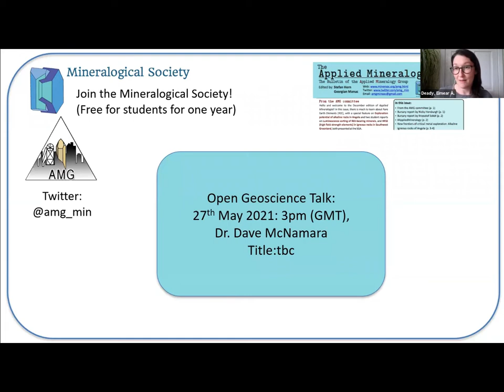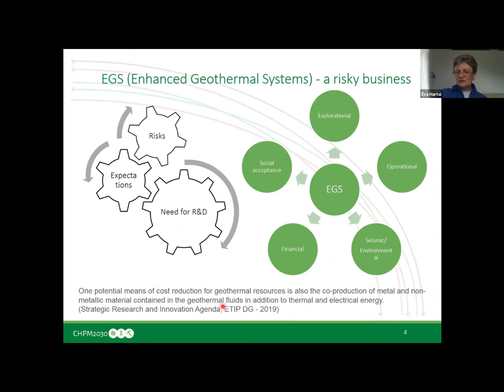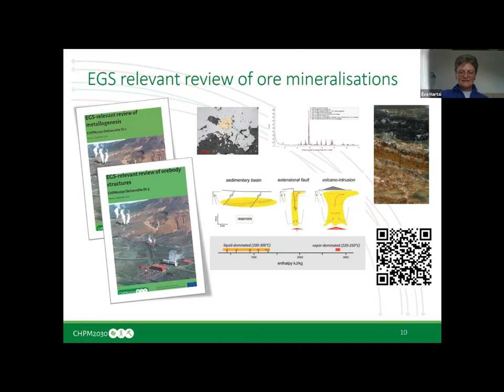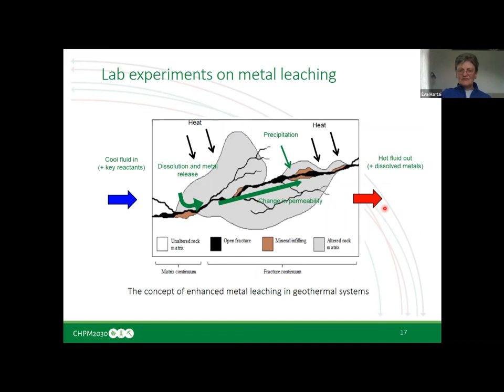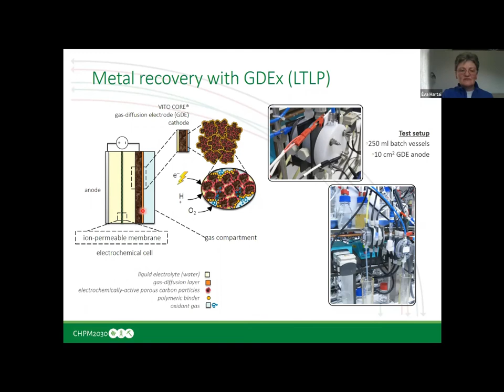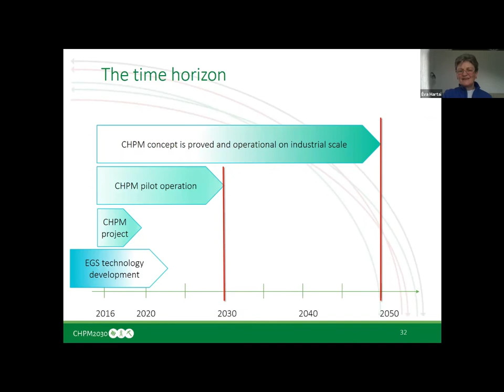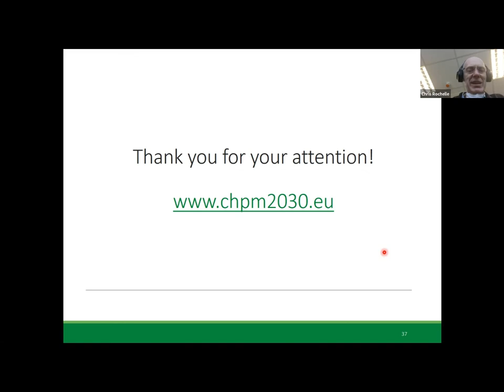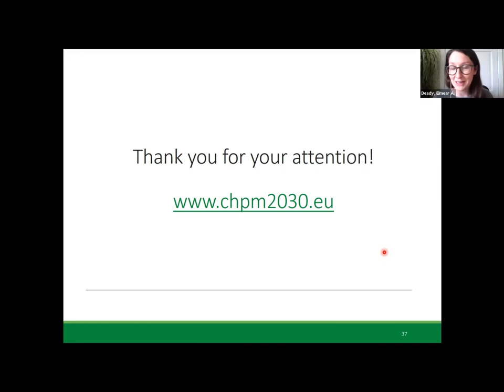Production of energy and metals in an interlinked process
Production of energy and metals in an interlinked process: how ultra-deep metal enrichments can be utilised
Prof. E. Hartai, University of Miskolc, Hungary
CHPM2030 was an EU-funded H2020 project with the strategic objective to develop a novel technological solution that can help satisfy the needs for energy and strategic metals in a single interlinked process. In the CHPM technology vision, an enhanced geothermal system (EGS) is established in a deep-seated (4 km or more) metal-bearing geological formation. By leaching metals from the mineralised rock body and recovering them at surface, the co-production of energy and metals can be possible and may even be optimised according to market demands.